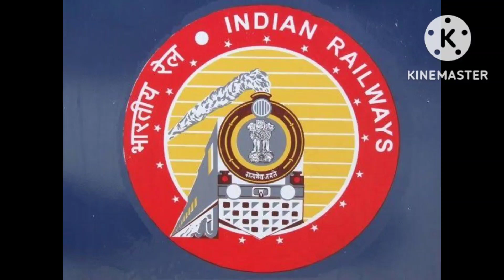NTPC Recruitment 2022 :-एनटीपीसी में 864 पदों पर भर्ती के लिए आज अंतिम दिन,अप्लाई करने से पहले देखें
Description Link 🔗👇
ntpc.co.in